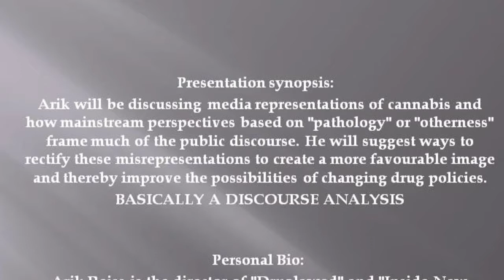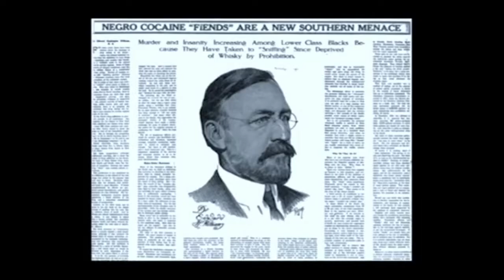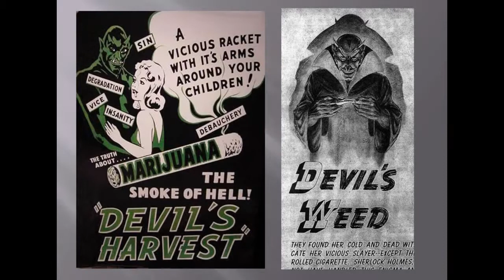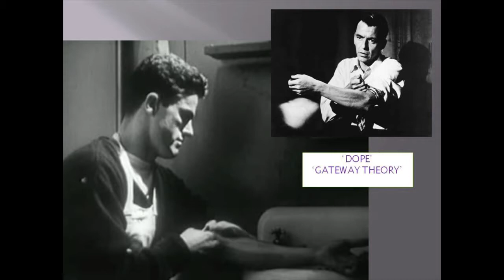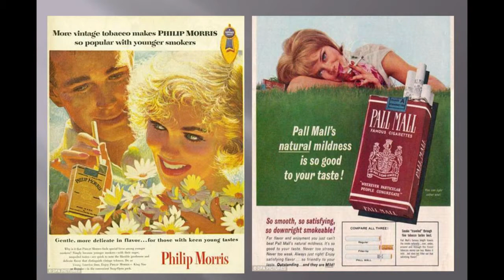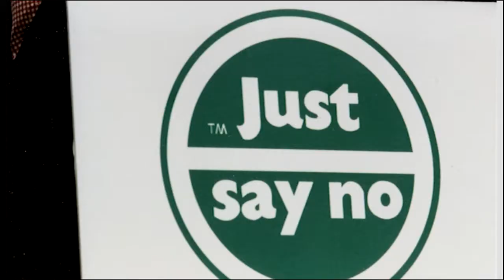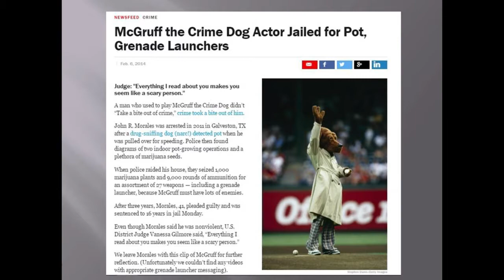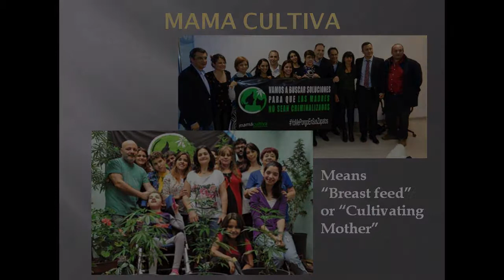Arik Reiss, Film maker "Druglawed"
Topic: Screening of “Druglawed 2: Scientist“ and Q&A with film maker.

About: “Druglawed 2: Scientist” details the life and work of pioneering Israeli chemist Professor Raphael Mechoulam, who discovered the molecular structure of cannabis in 1964. He has been at the forefront of cannabis research for over half a century and has blazed a trail for Israel to have the largest state-sponsored medical cannabis program in the world. The production visits Israeli hospitals, nursing homes and clinics, where cannabis is dispensed to 25,000 registered patients nationwide. We also access secret high security cannabis facilities where the plants are grown on an industrial scale. This is a fascinating and deeply personal exposé of the future of cannabis medicine, seen through the lens of a living legend.

Bio: Arik Reiss is a documentary film maker from South Africa who has made three feature documentaries about cannabis. His Druglawed series features production from nine countries and stars luminary chemist Raphael Mechoulam, former President of Uruguay José Mujica, stellar British psychiatrist David Nutt, Australian MP Fiona Patten, psychedelic drug expert Rick Doblin and law reform frontrunner Dr Ethan Nadelmann. Druglawed has won multiple awards in film festivals all over the world.

Nimbin MardiGrass Hemposium
Saturday 6 May 2017
Nimbin Town Hall
NSW Australia

Filmed by Pancho, Dominik K.W. Pohl
Edit by Dominik K.W. Pohl